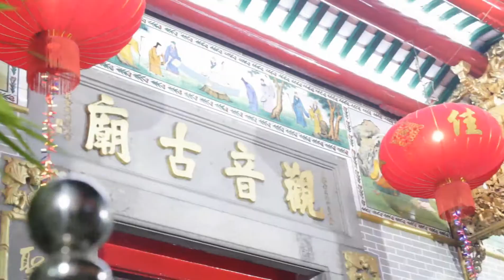China Town / Yangon